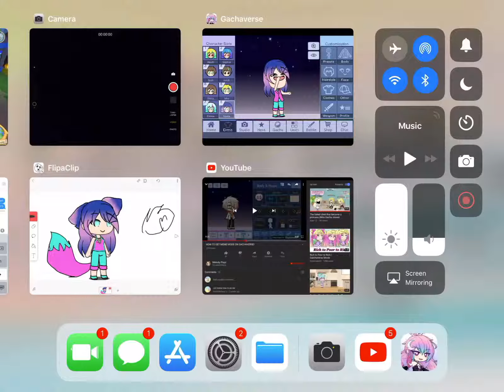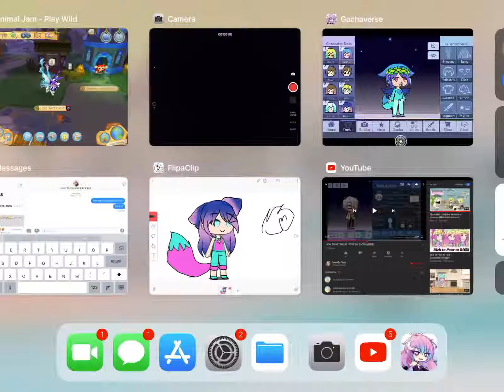How to get meme mode on Gachaverse TwT